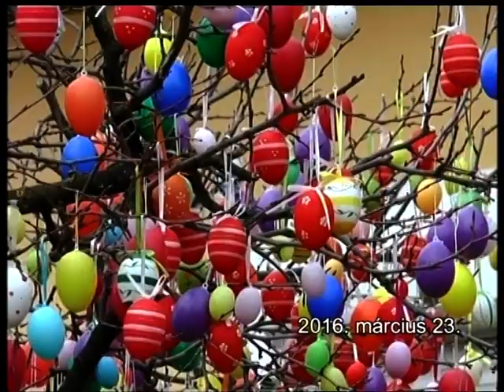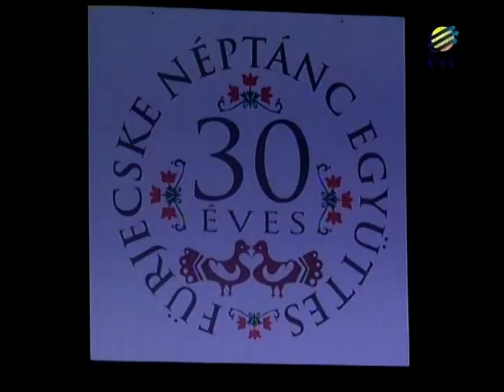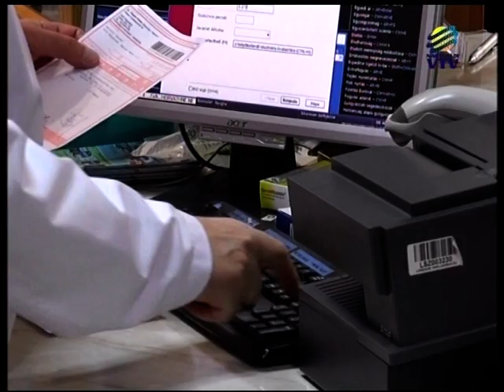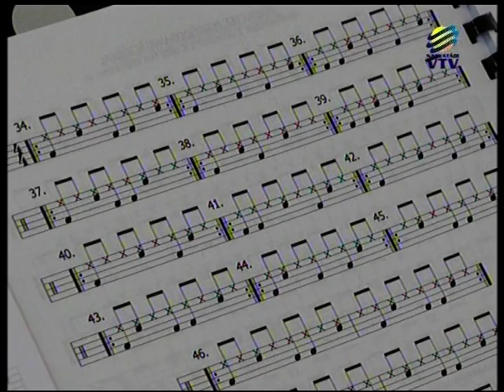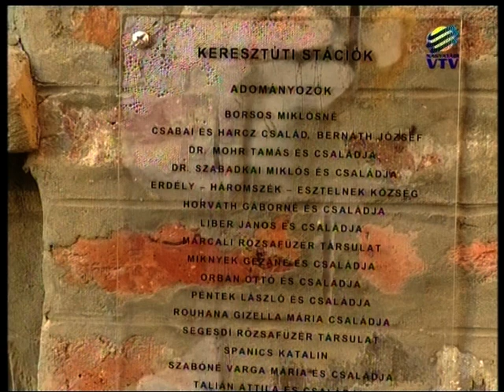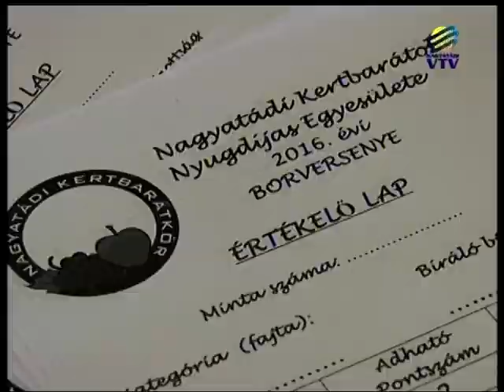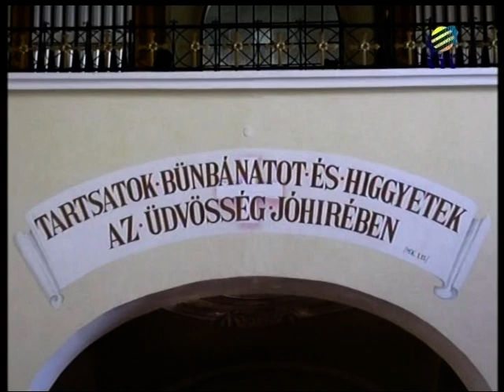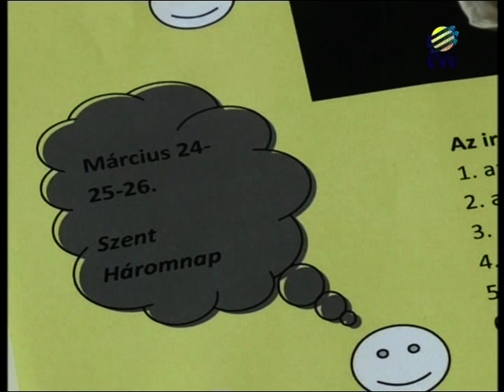2016.03.23. NVTV Adás - Húsvét